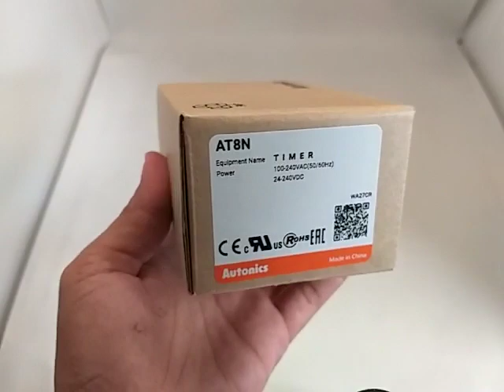Timer AT8N By Autonics